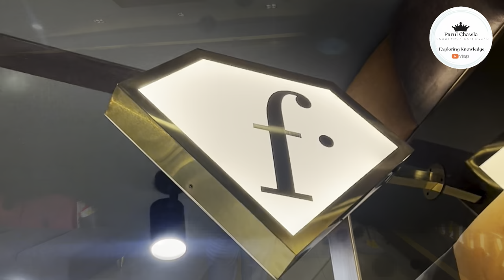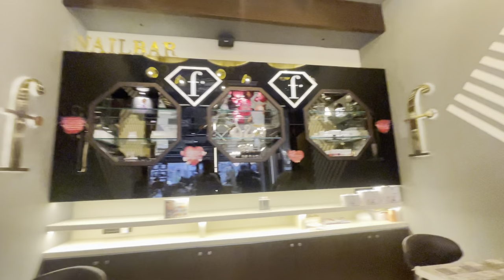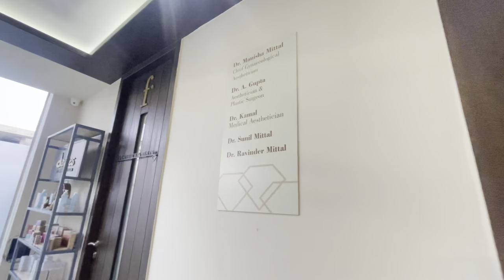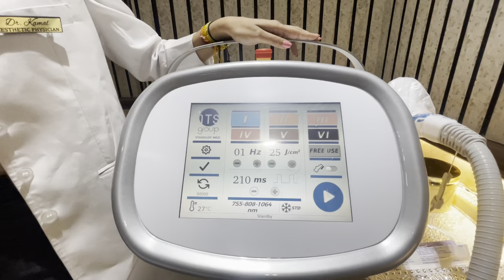FTV-India’s Biggest Luxury Salon,Spa & Aesthetic Center ||My First Vlog|| Exploring Luxury Feels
So we are at the Biggest India FASHION TV SALON, SPA & AESTHETIC CENTER by FTV which is now in our city - Ludhiana And Luckily It is My First Vlog. which need your love and support.

21-A, Sat Paul Mittal Rd, adjoining Royalista - Bridal Wear, A - Block, Sarabha Nagar, Ludhiana, Punjab 141001

Parul Chawla-Fitness Channel (Body Hustlz)

So this vlog is basically a Tour on the North Biggest Aesthetic Center which is in Ludhiana. In this vlog we explore all the Luxury Services Of Salon ,Spa & Aesthetics and also the WOW factors of this place.
A deep knowledge and exploration of full empire .
And also we have the conversation with Dr. Manisha Mittal Ji {Ceo & Founder} ,On the qualities , products and the Experience they sell to you.

 This series (Exploring Knowledge-Vlogs) is the core to all because , the normal vlogs only shows the products and services but we here provide you the Knowledge with Entertainment and the Complete Guidance about all the things.

Here's a quick brief about what are you going to learn in this video
Chapters
0:00 Introduction.
0:39 Exploring Luxury Salon.
2:49 Exploring Luxury Spa.
3:46 Turkish Hamam
4:19 Exploring Aesthetic Center.
16:27 WOW Factor Of FTV.
17:18 Mind Behind FTV.
26:54 Outrow

Want Daily Dosage and For more Updates

The main motive of this page is to Create a New Nation with A New Change.
This page is to inspire you all with new mindset and growth opportunities in life.

I know -We will
We all as humans have the tendency to do anything in life but with a good mentor and a learning mind is the key to success. So with this channel we will teach you all the new skills which helps you to work on the mind and not through the mind.

✅ Smart Work vs Hard Work
✅ Key to success
✅ Working on the mind
✅ Creating new life
✅ Changing the mindset
✅ Growing mindset
✅ Achieving the Dreams

To Learn - To Change - To Grow

Keep supporting me so that I will continue to provide Free Content each week.